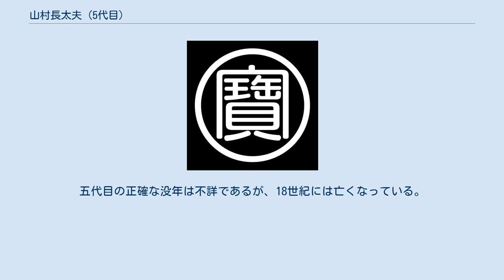山村長太夫 (5代目)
五代目 山村長太夫（ごだいめ やまむら ちょうだゆう、1688年 - 18世紀）は、歌舞伎の座元（劇場経営者）、歌舞伎役者である。
「江島生島事件」に連座したことで知られる、江戸・木挽町五丁目（現在の東京都中央区銀座5丁目）の「山村座」最後の経営者である。
襲名前の名は山村 七十郎（やまむら しちじゅうろう）、山村 三郎兵衛（やまむら さぶろべえ）の別名ももつ。
 1688年（元禄元年）に生まれる。
三代目山村長太夫の実子であるとも、養子であるともされている。
父・三代目は、山村座の創設者である初代山村長太夫の甥であり、初代の子・二代目山村長太夫の養子である。
四代目山村長太夫は、父にとっては養子、五代目にとっては兄にあたり、四代目を襲名した延宝年間（1673年 - 1681年）には、まだ五代目は生まれていなかった。
五代目は、襲名前の名を山村七十郎といい、父・三代目の養子入り前の初名である「岡村七十郎」と名が同一である。
 満9歳を迎える1697年（元禄10年）ごろ、第五代長太夫を襲名しており、幼少にして山村座の座元を継承する。
このとき四代目は隠居・剃髪し、浄閑と改名している。
この元禄期に、山村座は、中村座（堺町、現在の中央区日本橋人形町）、市村座（葺屋町、現在の中央区日本橋人形町3丁目）、森田座（のちの守田座、木挽町五丁目、現在の中央区銀座5丁目）とともに官許を得た。
五代目の時代、1700年（元禄13年11月）には『頼政万年暦』、つづいて1701年（元禄14年1月）には『けいせい三鱗形』を同座において初演している。
1713年（正徳4年4月）には、二代目市川團十郎が助六を演じた出世作『花館愛護桜』を同座において初演している。
 満26歳となる1714年（正徳4年）、五代目自らが10年契約をして買い切った人気役者の生島新五郎らが起こした「絵島生島事件」に連座、伊豆大島に遠島（流罪）を申し付けられる。
それとともに、同年、山村座は廃絶処分となり、1642年（寛永19年）の創設以来、「江戸四座」に数えられて栄華を誇り、72年に及んだ同座の歴史を閉じた。
これにより「江戸四座」は「江戸三座」になる。
 28年が経過した1742年（寛保2年）には、遠島処分を解除されて江戸に戻るが、すでに満54歳を迎える年になっていた。
このとき三宅島に流された生島新五郎も江戸にもどったが、翌1743年1月30日（寛保3年1月5日）に生島は没したとされる。
五代目の正確な没年は不詳であるが、18世紀には亡くなっている。
 劇場用映画・テレビ映画等で五代目を演じた俳優の一覧である。